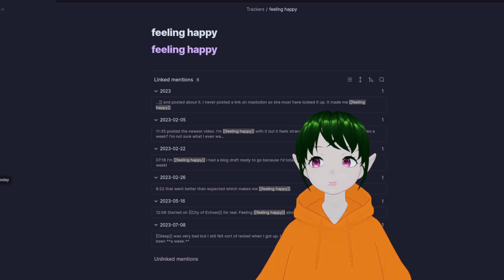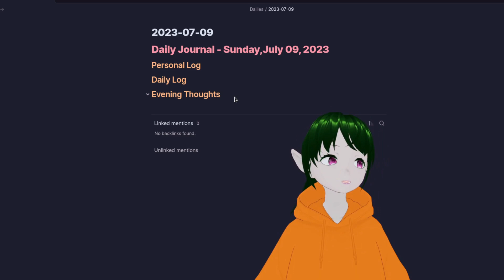How I'm using the Daily Note in Obsidian to be chaotically awesome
Today's video is a walk trough on how I'm using the daily note right now. This workflow is what works best for me and I'm feeling comfortable with it at the moment. I'm also offering up a few other tips on how to use the daily note, all without any community plugins.

Bitcoin: bc1qufys4kpszdvqklp4acvrv88cpvdczv7zhn9ekx

P.S Did you find this videos editing mess up? Seems I always find one after it's been uploaded.